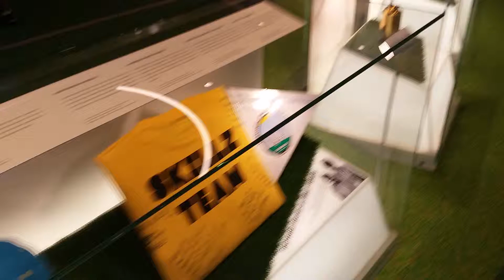Fifa World Museum ne Zürich 28.02.16 pjesa e 9